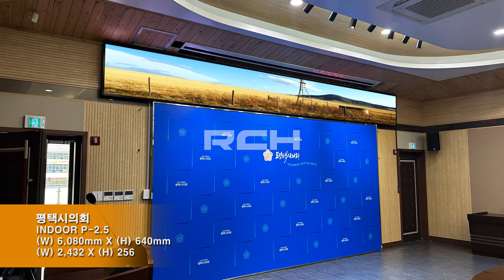[RCH]평택시의회 (Pyeongtaek City Council LED display)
[Specification]